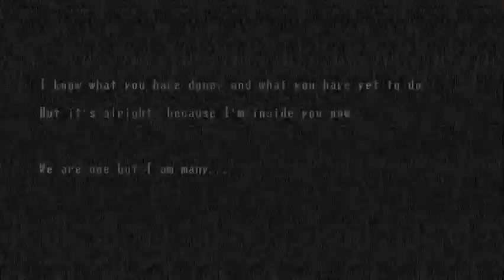I Almost Survived Not Really Spooky Jumpscare Mansion Part 2 Comeback Video and 800 Subs Special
Hey guys it's been a while since I posted anything on the channel so I decided to take hiatus on youtube for two weeks and everything came out great for me so for my comeback I decided to play spooky again a lot of people want me to play it so you got it so I hope u guys enjoy this video and make sure to sub and hit that like button and comment down below on this video.

Floofy Gamer Crew!